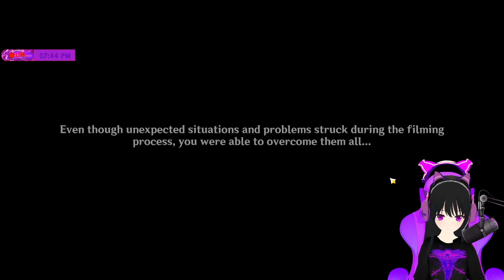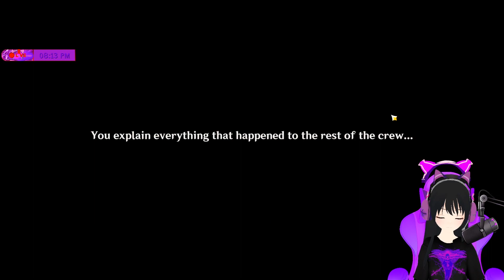Roses And Muskets: Act IV - Genshin Impact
Chevruese Finally Found the True Culprit, Yoimiya Pretends to be Get Shot